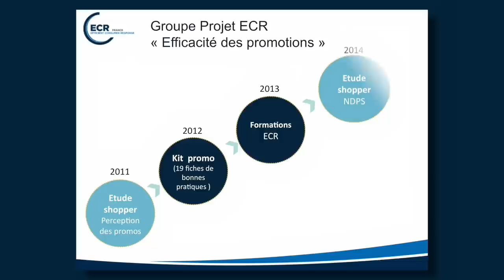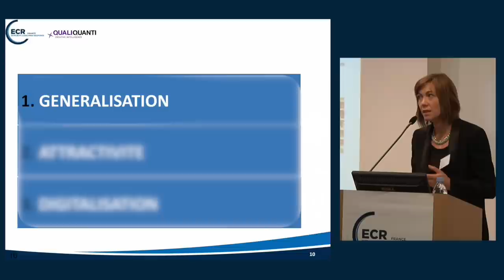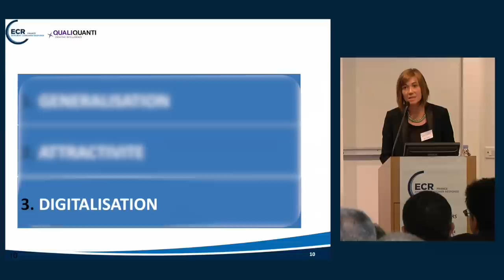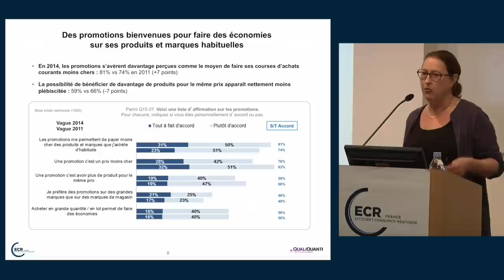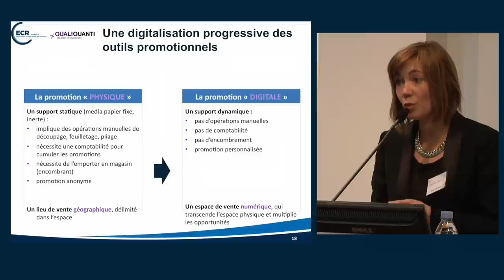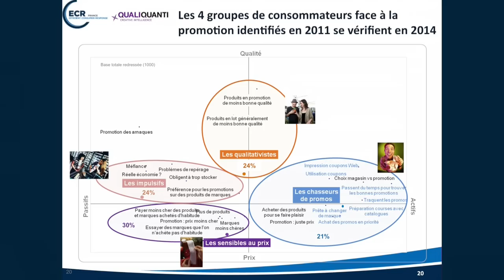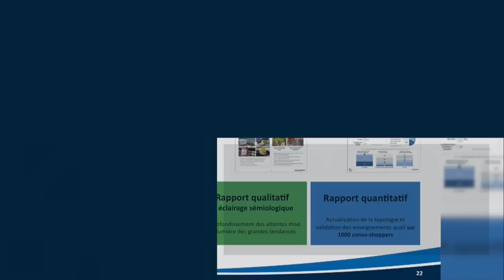Les nouveaux drivers promo - extrait de l'étude shopper ECR-QualiQuanti 2014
Cette vidéo traite de l'efficacité des promotions. Présentation des résultats du groupe projet ECR France et de l'étude Shopper ECR. Vidéo réalisée au Celsa le 5 juin 2014.
Avec :
- Alexandra Marsiglia – Directrice d’études chez QualiQuanti
- Claude-Emmanuelle Couratier - Directrice Conseil chez QualiQuanti
- Daniel Bo – Pdg de QualiQuanti